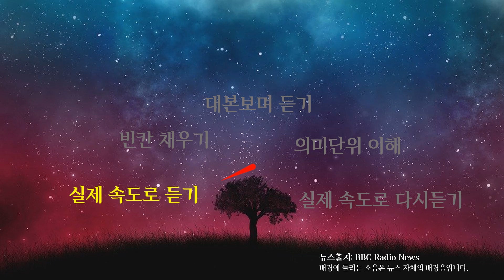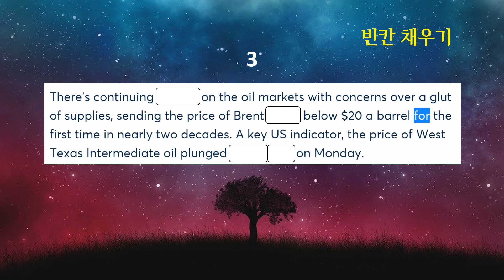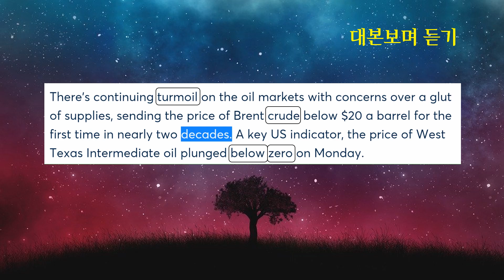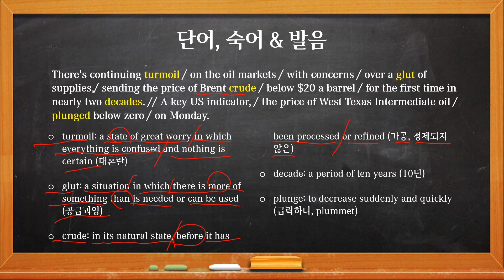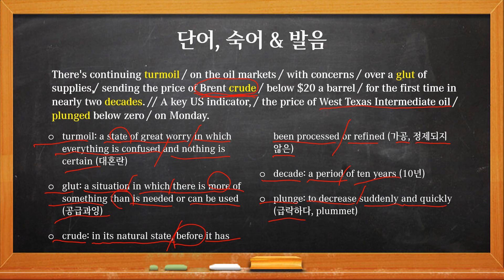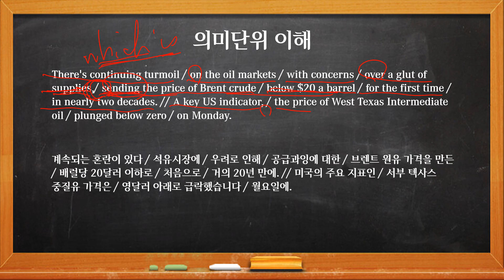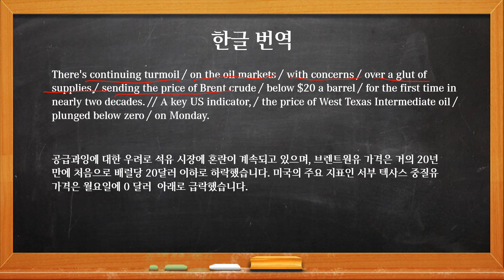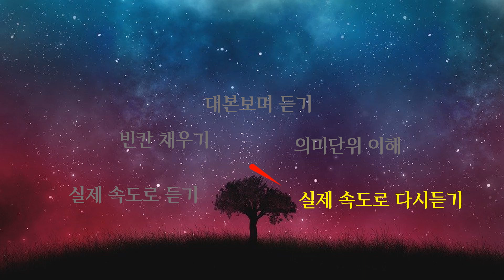[영어뉴스청취] 매일듣기 (2020. 04. 22)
토종 영어로 영국에 진출, 영국 거주 20년차 현역 IT 컨설턴트가 운영하는 영어채널. 영문학을 전공하고, 영어선생님이 되고자 했던 학창시절을 꿈과 그간의 경험을 담아 이 채널을 꾸려갑니다.

미국영어? 영국영어? 콩글리쉬? '통하는 영어'가 최고입니다. 통하는 영어란? 물 먹고 싶을 때, 물을 구해 마실 수 있는 영어입니다. 영어라는 도구의 숙달은 '한번에 많이'가 아니라, '조금씩 자주'하셔야 효과적입니다. '자주'라는 말은 '지속'을 의미합니다.

귀뚜라미 영어는, (1) '우등'보다 '개근'을 우선으로 하며  (2) 개개의 '단어'와 '문법'이 보다는 단어간의 궁합(collocation)과 실제 쓰이는 '통하는 영어'를 지향합니다.

대본(transcript)
There's continuing turmoil / on the oil markets / with concerns / over a glut of supplies,/ sending the price of Brent crude / below $20 a barrel / for the first time / in nearly two decades. // A key US indicator, / the price of West Texas Intermediate oil / plunged below zero / on Monday.